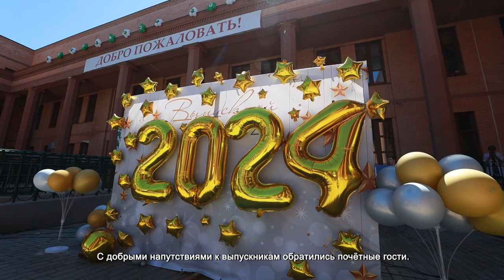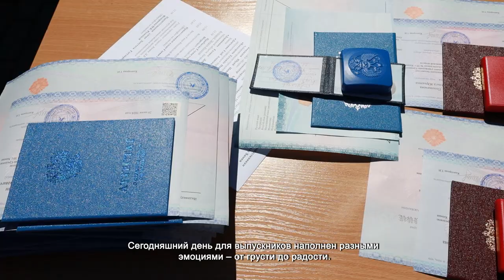ГЛАВА ХИМОК ДМИТРИЙ ВОЛОШИН ПОЗДРАВИЛ ВЫПУСКНИКОВ ШКОЛЫ №30